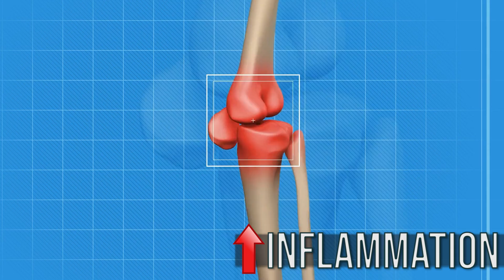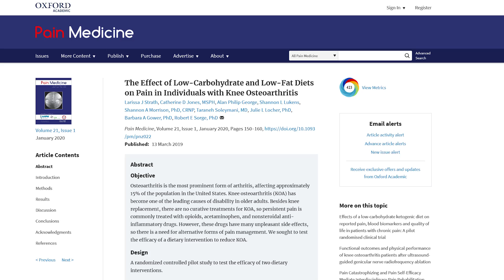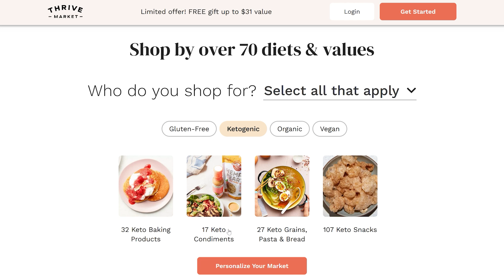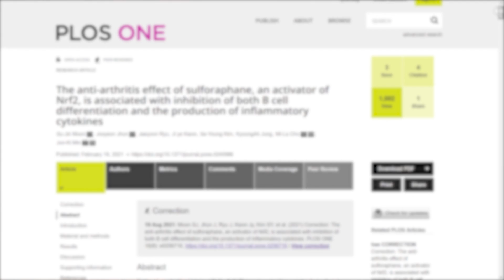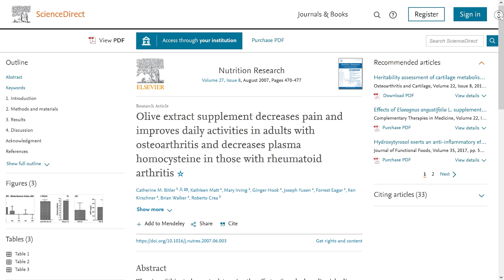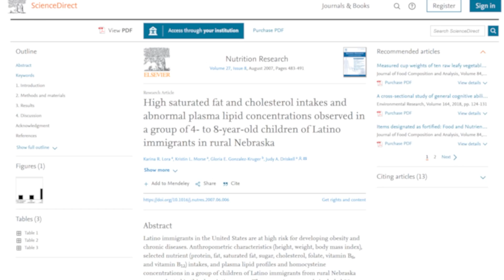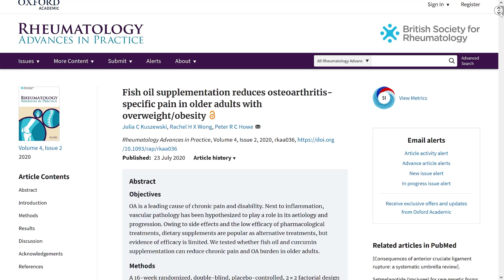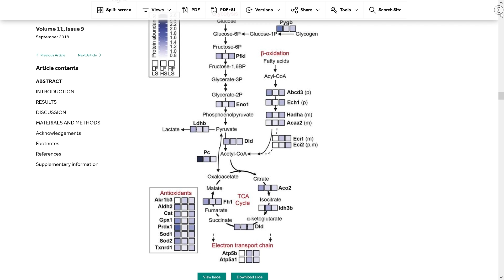Can Certain Foods Worsen Joint Pain & Stiffness?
Can Certain Foods Worsen Joint Pain & Stiffness?- Thomas DeLauer

References